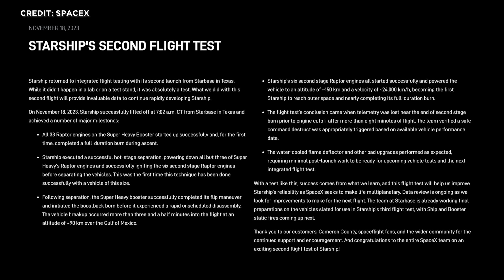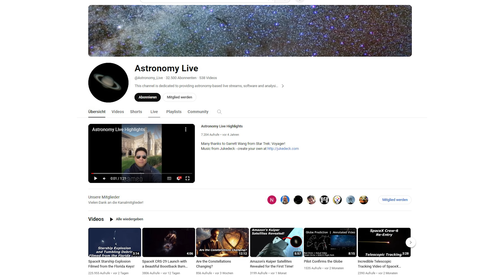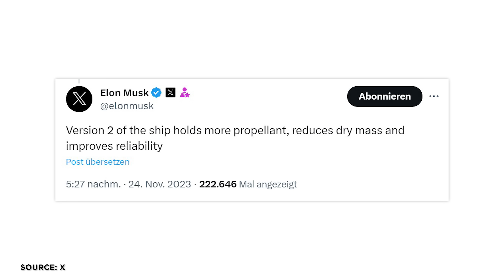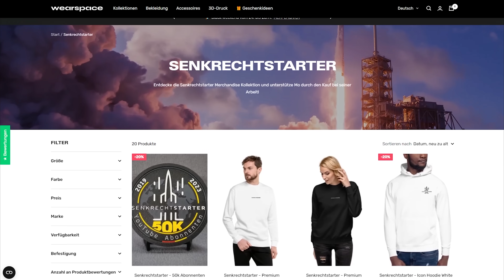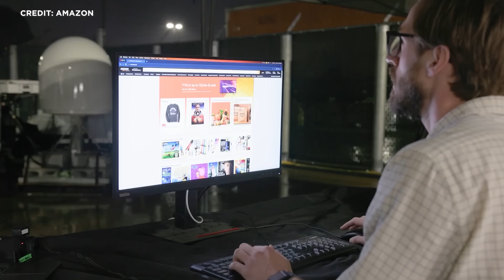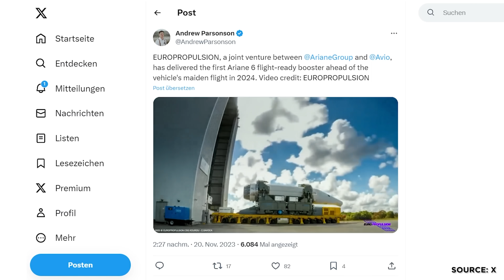News: SpaceX Starship V2, Booster 10 & Ship 28, chinesische Edelstahlrakete, 25 Jahre ISS, Ariane 6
Starship nach dem Start ist Starship vor dem Start. Wo stehen wir bei Booster 10 und Ship 28? Elon Musk gibt bereits Ausblick auf die nächste Starship-Generation. Auch chinesische Rakete setzt jetzt auf Edelstahl. Nordkorea fliegt zickzack. China und Amazon starten Satelliteninternet-Tests. Die ISS wird 25.   Die Ariane 6 feuert, beendet den Test aber vorzeitig. Hat das Vulcain Haupttriebwerk versagt?
Das und noch mehr schauen wir uns heute an. Herzlich Willkommen zu SENKRECHTSTARTER, dem Raumfahrt-Kanal im deutschen Sprachraum!